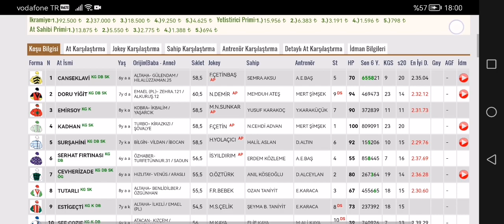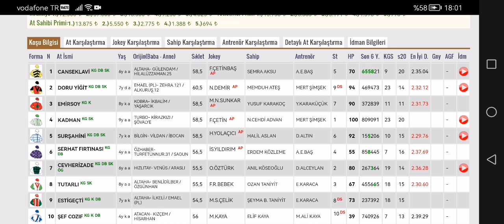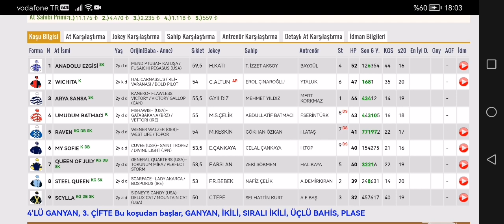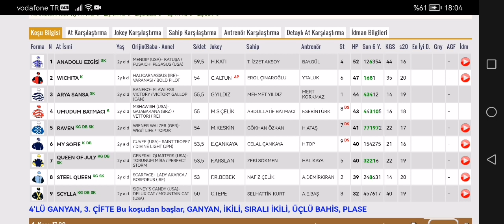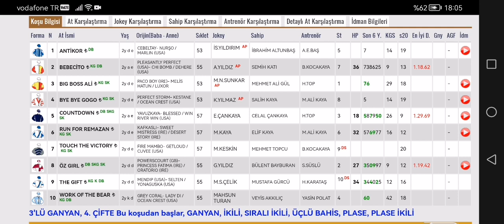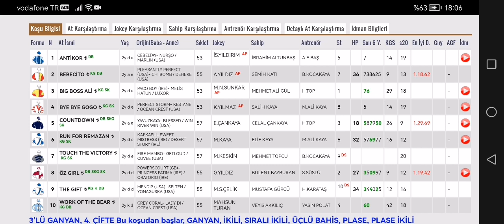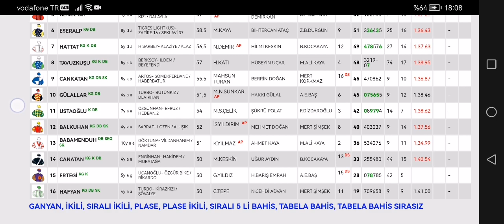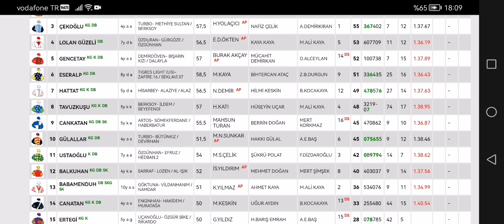9 Aralık 2022 Cuma Antalya altılı ganyan tahminleri Antalya At yarışı tahminleri ve yarış programı